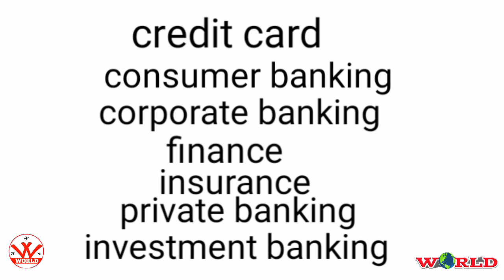Yes bank Limited is India's fourth largest private sector bank | biography in hindi.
Yes Bank Limited is India's fourth largest private sector bank, founded by Rana Kapoor and Ashok Kapur in 2004.It primarily operates as a corporate bank, with retail banking and also asset management as subsidiary functions.

This channel is used to increase your knowledge and information on important topics of the world. Information is important for everyone. Which increases your knowledge.